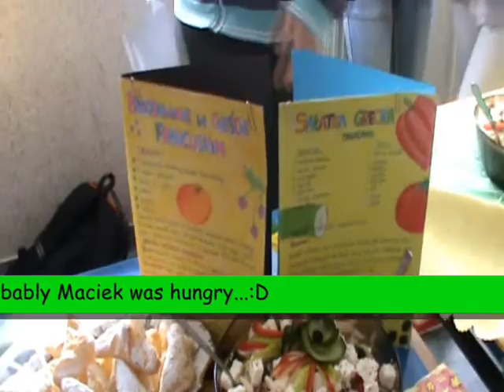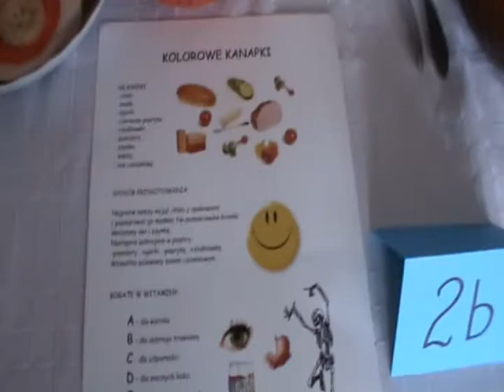Borne Sulinowo Zespół Szkół Green Week (Food).wmv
Film został stworzony dzięki projektowi "Let's Put our Ideas into Practice" realizowanemu w ramach Programu Polsko-Amerykańskiej Fundacji Wolności ENGLISH TEACHING, którego operatorem krajowym jest Nidzicka Fundacja Rozwoju NIDA.
 The short movie was made by students from Zespół Szkół in Borne Sulinowo involved in the project financed by Polish-American Freedom Foundation